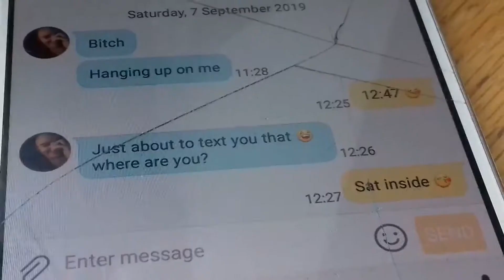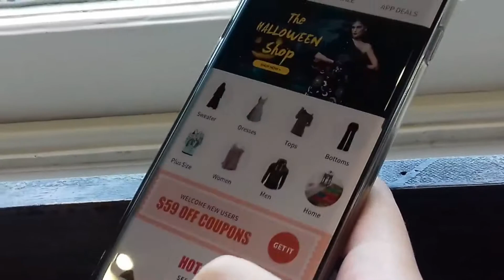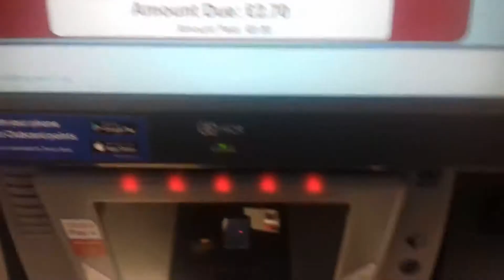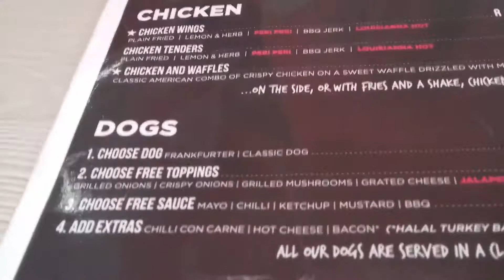Smore kinda day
please excuse the bad quality I was filming on an old phone